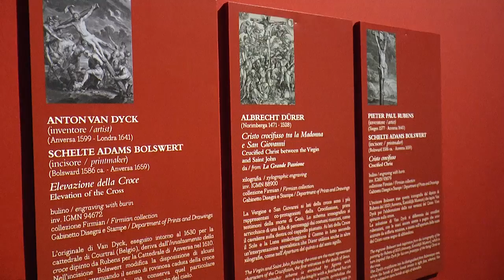Napoli - Cinema al Museo di Capodimonte con 8 film d'autore (31.10.17)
- Napoli - Il cinema a Capodimonte con otto film d'autore nel segno dell'arte, tutti i giovedì dal 2 novembre al 29 dicembre, nell'Auditorium del Museo. E' la grande novità della rassegna 'Capodimonte dopo Vermeer' che comprende anche tre concerti nella sala della Culla e 4 performance.

"Offriamo alla città, e al quartiere in particolare, una ricca programmazione culturale di altissimo valore e per questo ringrazio vivamente la Regione Campania, che sostiene questo nostro progetto dalla forti connotazioni anche sociali", ha detto il direttore del Museo e Real Bosco di Capodimonte, Sylvain Bellenger, presentando l'iniziativa con Rosanna Romano, direttore generale per le Politiche culturali e il Turismo della Regione Campania.

La rassegna cinematografica è gratuita e si rivolge sia ai visitatori del Museo che ai cittadini, in particolare, agli abitanti di questo quartiere in cui non ci sono cinema. L'obiettivo è rendere l'Auditorium un punto di riferimento a Capodimonte, un vero e proprio cinema di quartiere". (31.10.17)